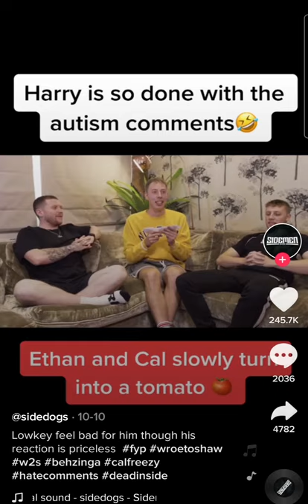Harry is so done with the autism comments 😂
.. ksi JJ ... . ksi jjoltanjo sidemen sidemen sunday
 JJ Olatunji, Simon Minter, Josh Bradley, Tobi Brown, Ethan Payne, Vik Barn and Harry Lewis,  KSI, Miniminter, Zerkaa, TBJZL, Behzinga, Vikkstar123 and W2S, respectively